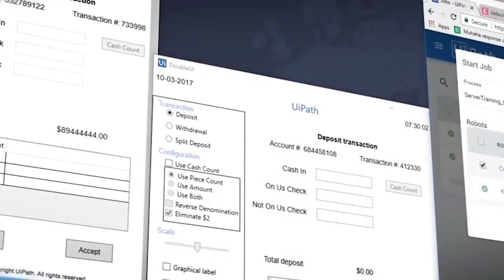SMFL Capital is using UiPath robotic process automation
SMFLキャピタル株式会社様はUiPathを導入いただき業務自動化を達成されました。なぜUiPathを選んでいただき、どのような効果を得ることができたのかをご紹介いただいております。